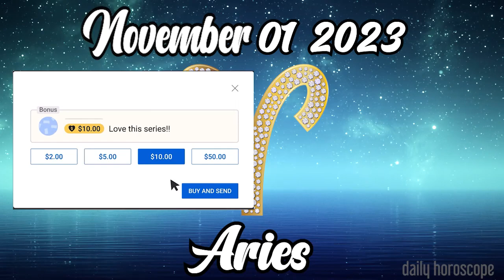♈️ARIES❤️LOVE WILL KNOCK AT YOUR DOOR VERY SOON❤️🪐DAILY HOROSCOPE NOVEMBER 01 2023🪐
Aries daily horoscope  NOVEMBER 01, 2023
Daily horoscope aries 01 NOVEMBER 2023